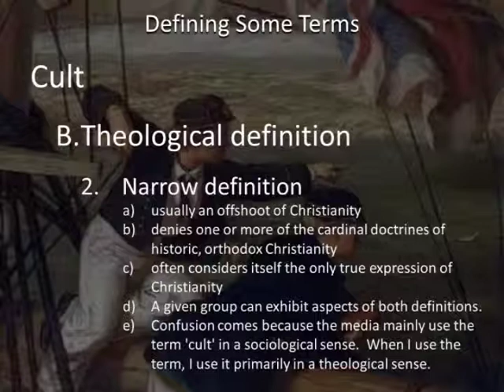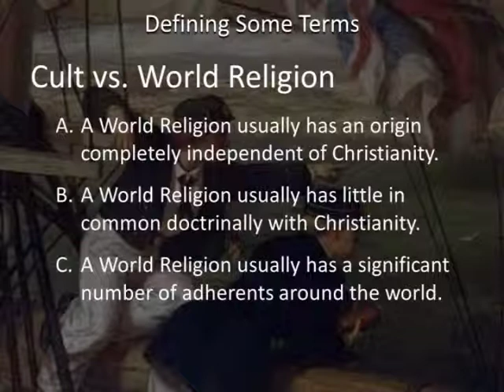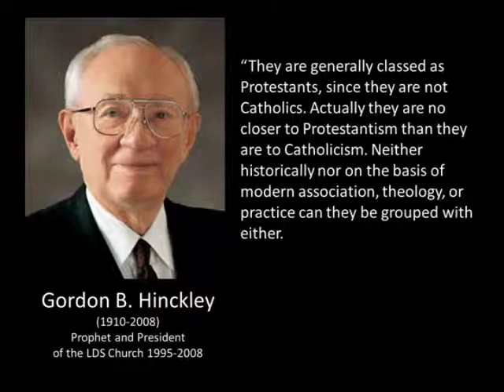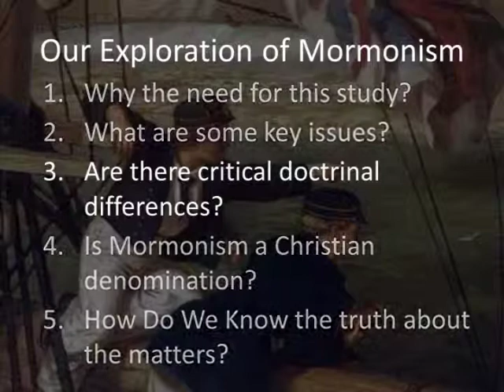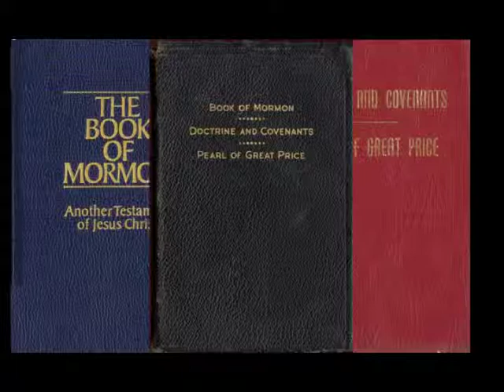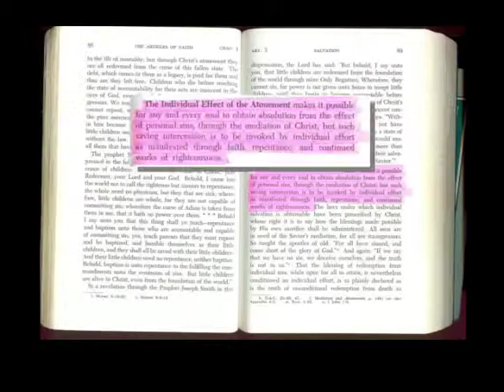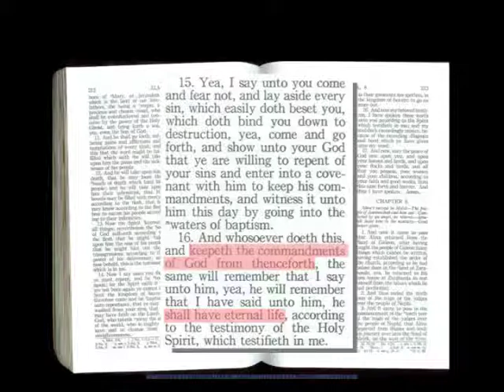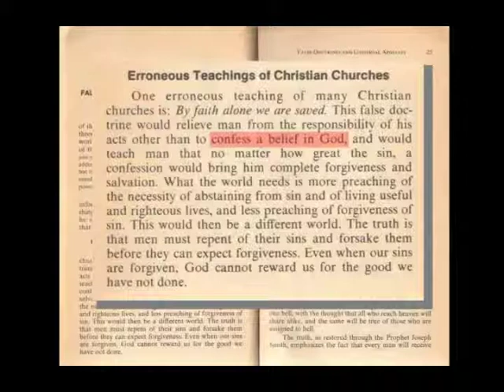Christian Exploration of Mormonism 01c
An Evangelical Christian exploration of Mormonism, contrasting its doctrines with historic, orthodox Christianity by Christian apologist and philosopher Dr. Richard G. Howe